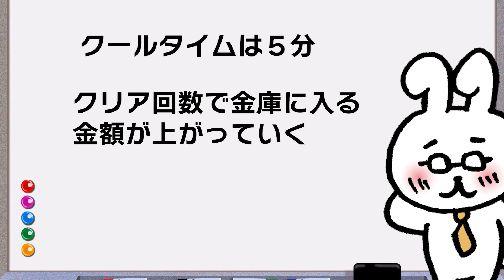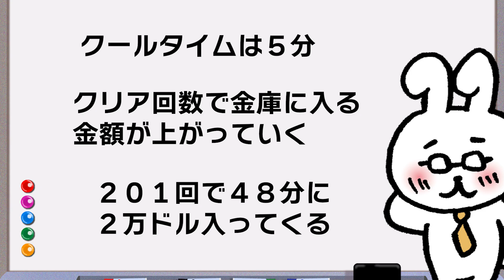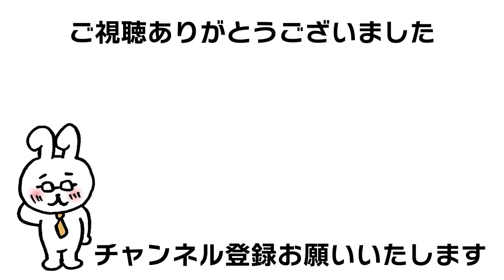【GTA5】セキュリティ契約201回クリアを変わった方法でやっていく（エージェンシー報酬アップイベント攻略）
エージェンシーのセキュリティ契約の攻略ですが
今回は効率重視ではなく楽しくやるだけです。

GTA実践専門サブチャンネル(GTA5 game)

ペーパーラボとナイトクラブはどっちが儲かる（比較動画）gta5 acid lab

グラセフ大好きでいろんなやり方を試してます
ジョブワープについて解説などもしています
Grand Theft Auto Onlineが好きな人

GTA5オンラインのいろいろな情報を提供したいと思っております
アップデート情報やグリッチ関連
初心者の方のお金稼ぎ、MOD
PS5でもやりたいな

コサトカへのワープはぜひやってみてください。
job warp

カヨペリコ強盗
ドゥームズ・デイ強盗
カジノ強盗
フリーサ銀行
エージェンシー
契約
調達ミッション、フィナーレの効率化やタイムアタック
スピードラン、時短テクニックや小技なども紹介していけたらと思います。

セキュリサーブ CEO、モーターサイクルクラブ MC、バイカークラブ拠点、アパート、オフィス、地下基地、格納庫、施設、ナイトクラブ、アリーナ、ダイヤモンドカジノ&リゾート、

ゲーム詳細
グランド・セフト・オートV

対応機種
PlayStation 3
Xbox 360
PlayStation 4
Xbox One
PC
PlayStation 5

オンライン登場主要人物（ジョブ、ミッション関連）
レスター・クレスト Lester "The Molester" Crest
ラマー・デイビス Lamar "Lanky Dumbass" Davis
マーティン・マドラッゾ Martin Madrazo
ミゲル・マドラッゾ Miguel Madrazo
シミオン・イエタリアン Simeon Yetarian
ジェロ Gerald
エージェント14 Agent 14
ロング・ジョン Long John Teabag
エル・ルビオ El Rubio
パベル Pavel
フランクリン・クリントン Franklin "Frankie" Clinton
チョップ Chop
ジョニー・ガンズ Johnny Guns
ミス・ベイカー Agatha Baker
トニー・プリンス Anthony "Tony" Prince
トム・コナーズ Tom Conners
アヴェリー・ダガン Avery Duggan